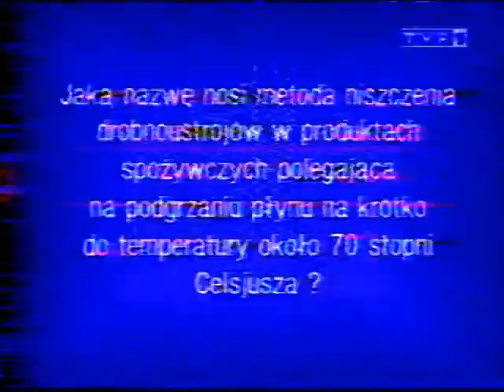Choir Cheruvymy - 1st Video Concert (1992-1993)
The First Video - Lviv State Television.
The head of the Choir Сheruvymy - Oleh Zhuk
Church of St. Onuphrius, Lviv, Ukraine - 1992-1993.
Перший відеозапис - Львівське телебачення.
Диригент хору "Херувими" - Олег Жук
Церква Святого Онуфрія, Львів, Україна - 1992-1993 рік.